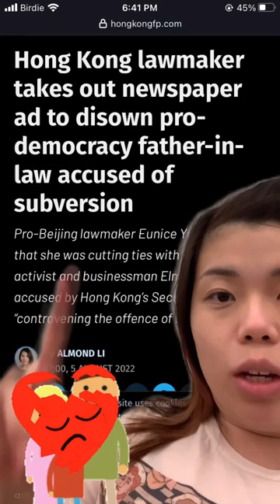容海恩和袁弓夷斷絕關係？斷絕關係、家翁 英文點講？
== ✍🏼 課程 ==

== 🎙️ Podcast ==

== 🌱 贊助我 ==